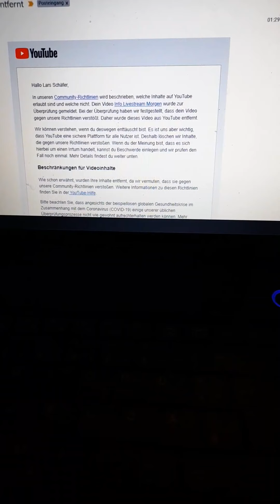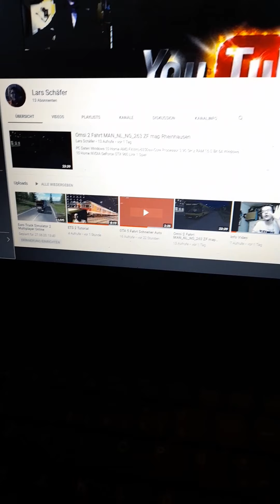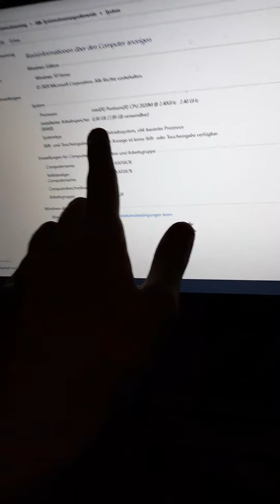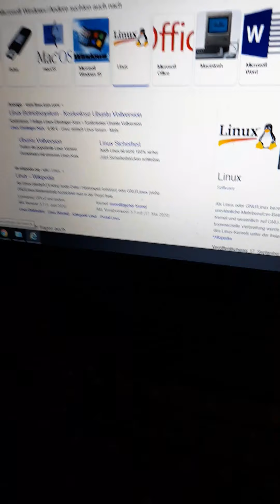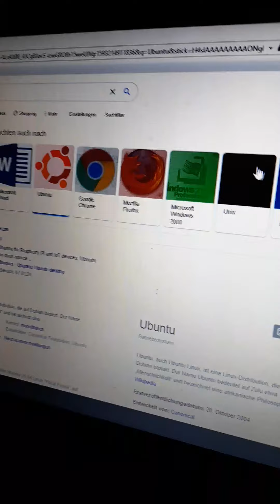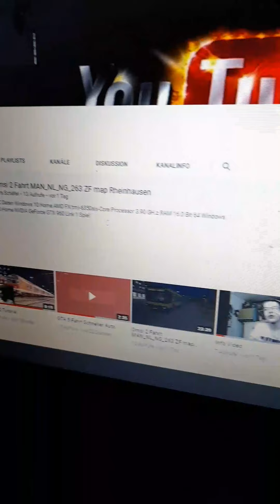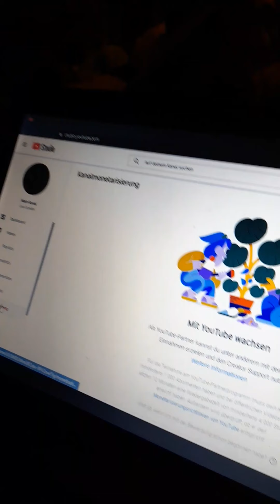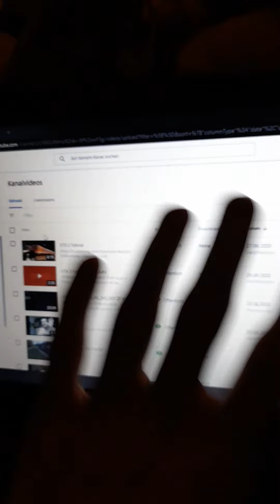Handy Aufnahme Video